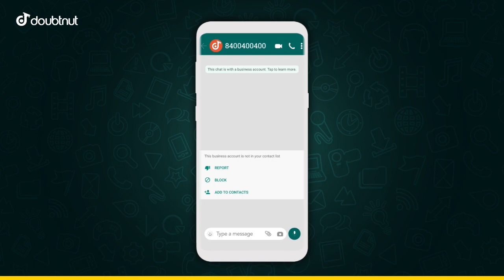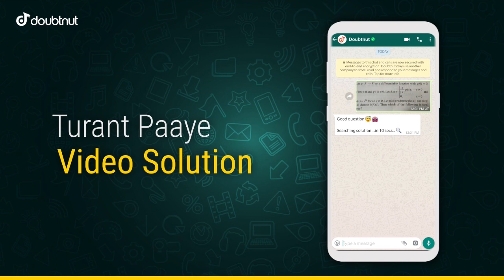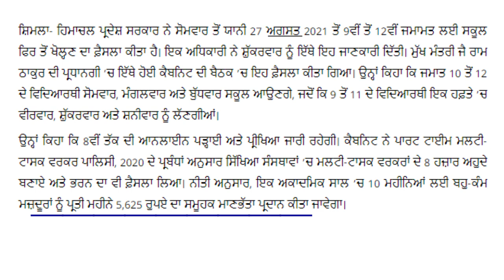Punjab school news today | PSEB news today | Punjab news today Closed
1) Apne Doubt ki photo kheecho
2) Sawal ko crop karke send karo
3) Turant Video Solution pao

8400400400 par Whatsapp karke apne sabhi Doubt ko kardo out!!